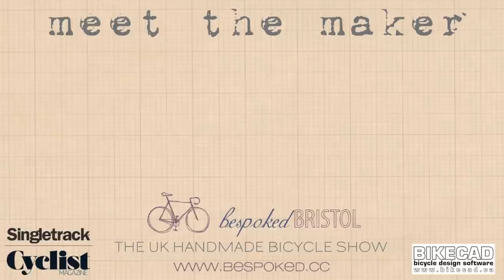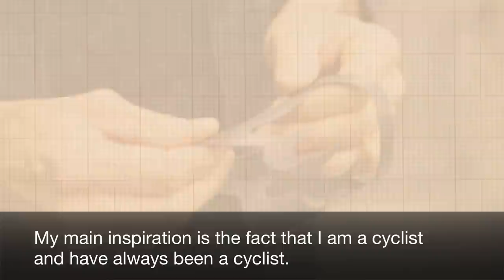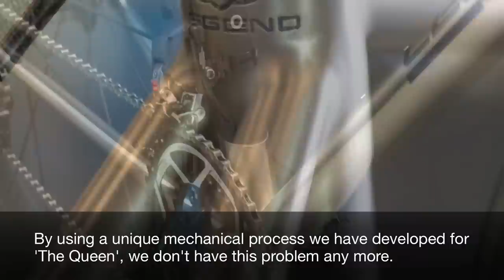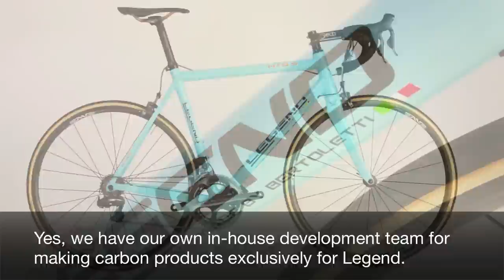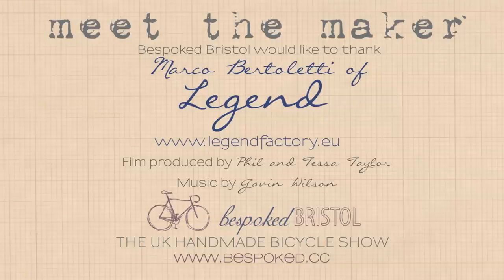Meet The Maker - Legend Bikes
A film showcasing the work of Legend by Marco Bertoletti.